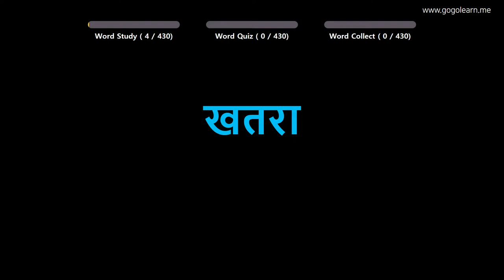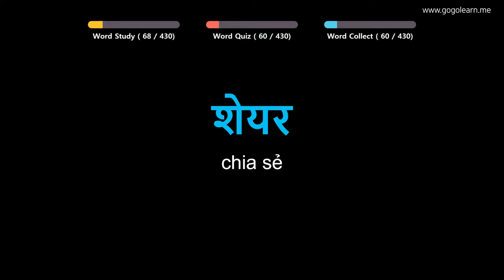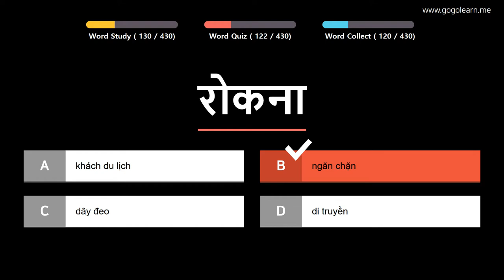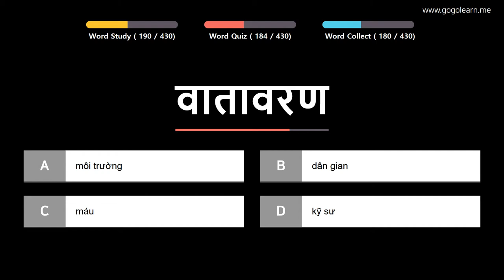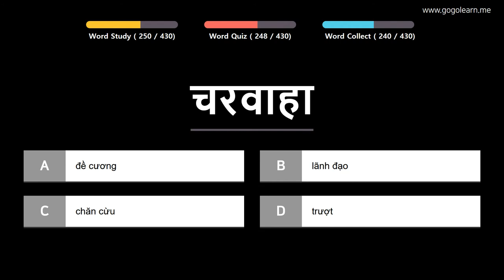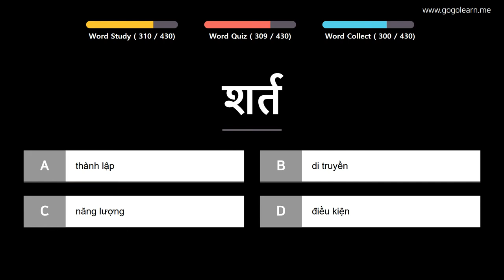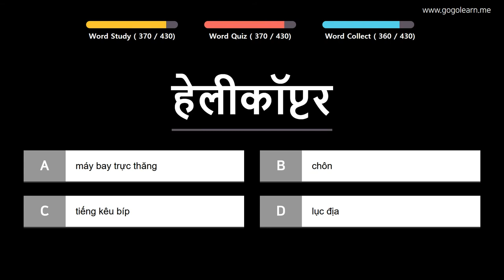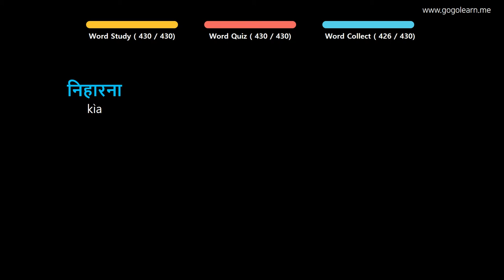Học Tiếng Ấn Độ | Phần 10: Từ Vựng Tiếng Hindi Cho Du Học Sinh | Golearn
+ Phần 1 : 00:05
+ Phần 2 : 43:21
+ Phần 3 : 1:27:33
+ Phần 4 : 2:11:12

✪ Nội dung có thể bạn quan tâm:
Học Tiếng Ấn Độ | Phần 6: Từ Vựng Tiếng Hindi Cho Học Sinh Trung Học | Golearn